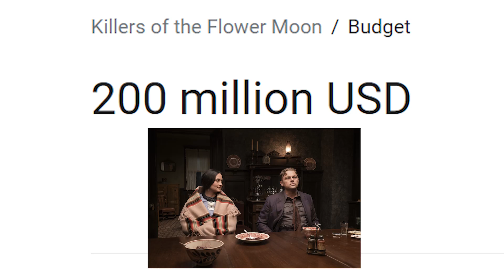First Look - Killers of the Flower Moon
Dan and Mike take an @ohbrotherpodcast First Look at Killers of the Flower Moon, an epic Western crime drama film scheduled to be released in select theaters on October 6, 2023, before a wide release on October 20 by Apple TV+.
Directed and produced by Martin Scorsese, who wrote the screenplay with Eric Roth, and starring Leonardo DiCaprio, Robert De Niro, and Lily Gladstone.